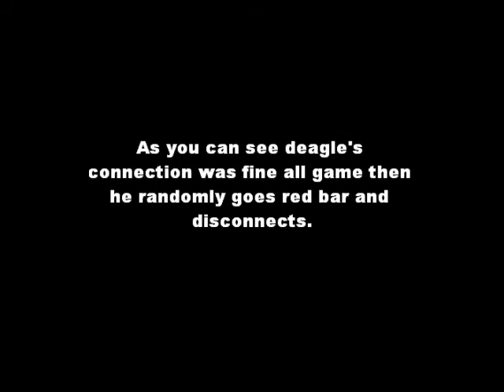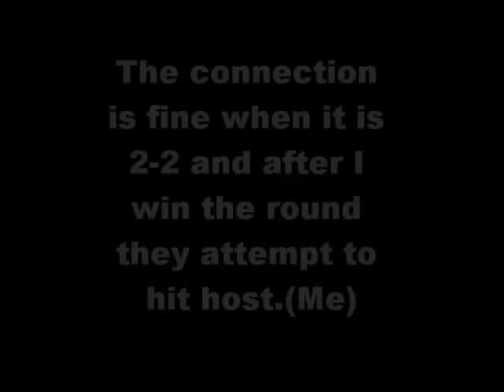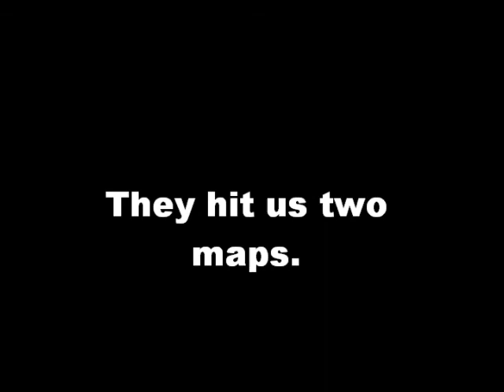Bobby rLz IP flood first and third map.